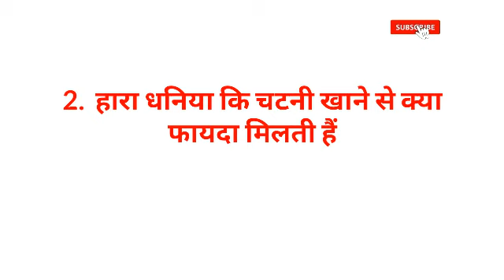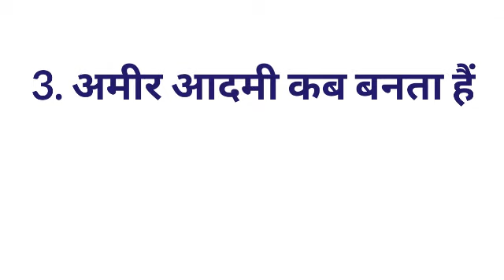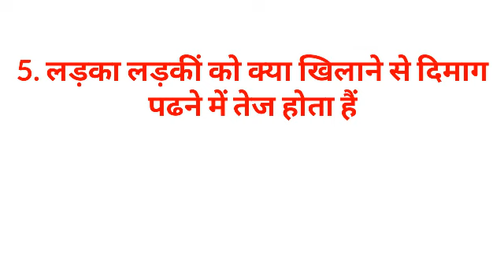Gk का 30 मजेदार सवाल जो शायद आपको पता हो || Interesting Gk